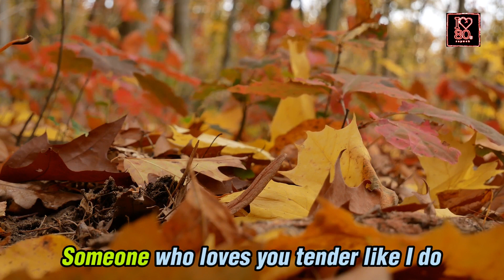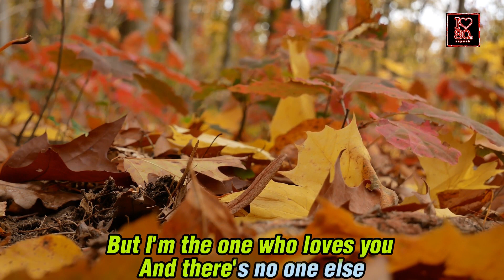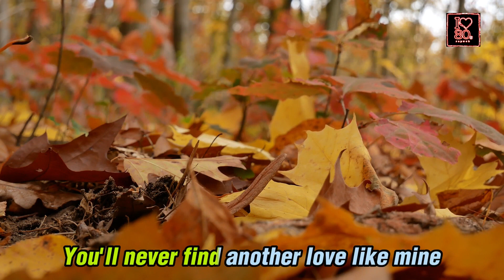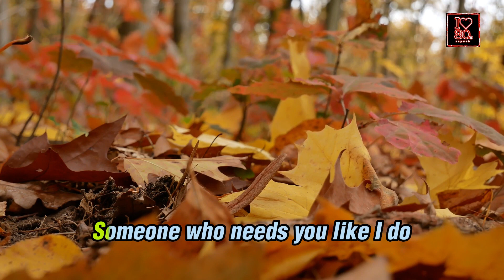Lou Rawls - You'll Never Find Another Love Like Mine [Karaoke Classics HD]